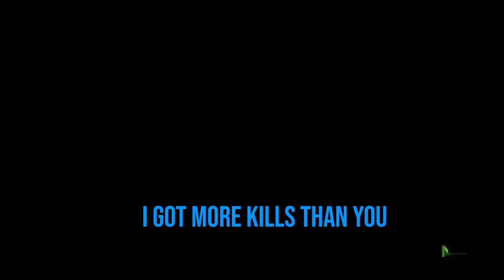SPOON GAME! (Modern Warfare Funny Moments)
(: OPEN ME :)